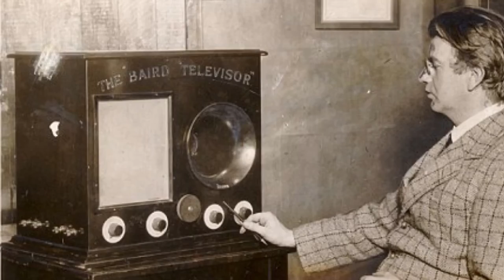The History of John Logie Baird